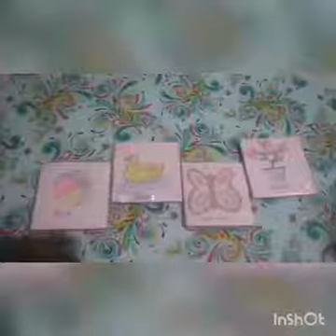Bikin KAGUM Bayi 10 bulan mengenal gambar || Ide bermain flashcard untuk bayi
bermain flashcard
bayi lucu